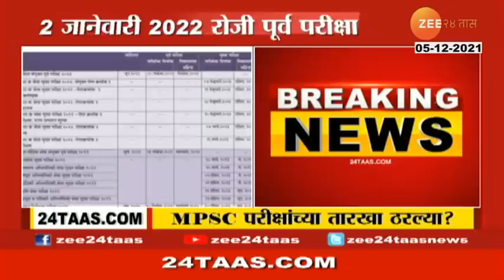Maharashtra Release Tentative Time Table Of MPSC Exams 2022